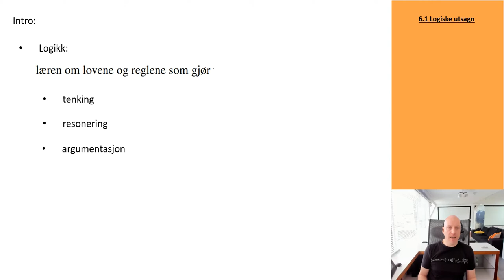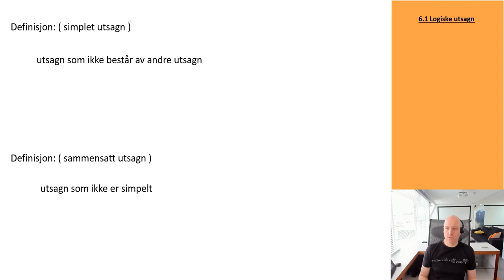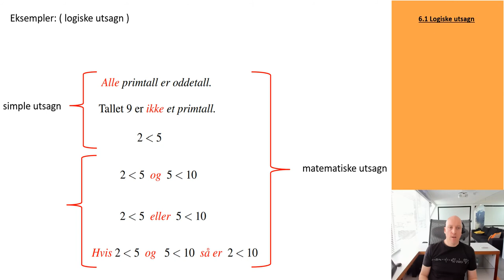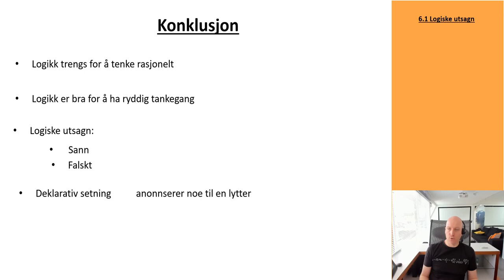501 Logiske utsagn